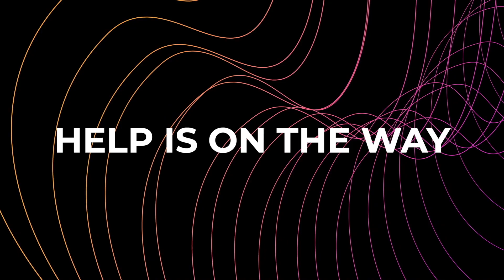Help Is On The Way